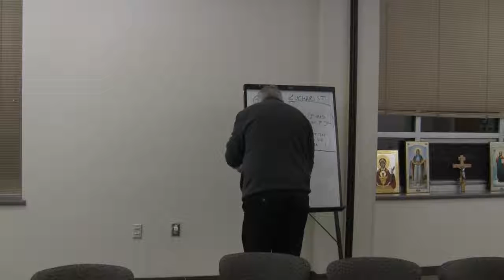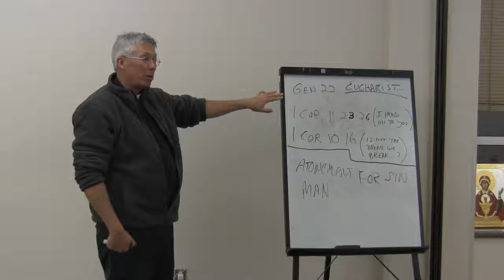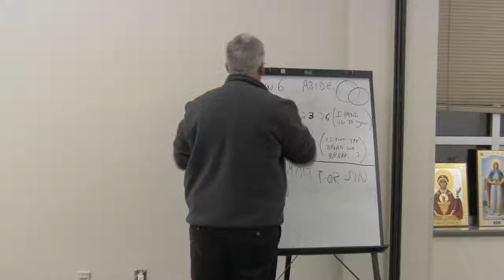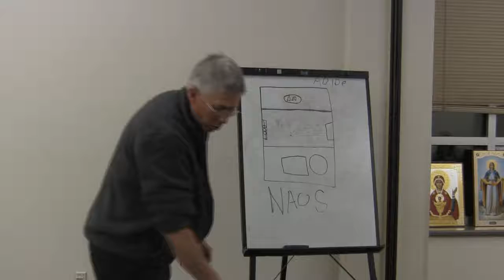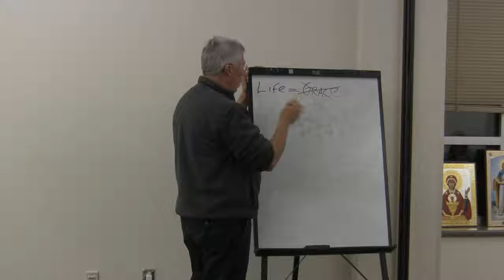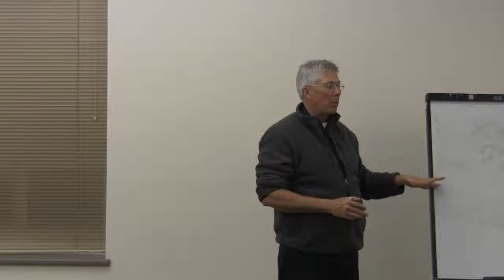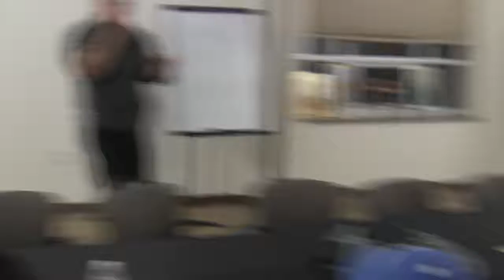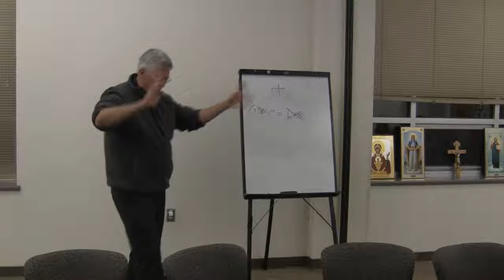The Eucharist: Fr. Scott Mansfield